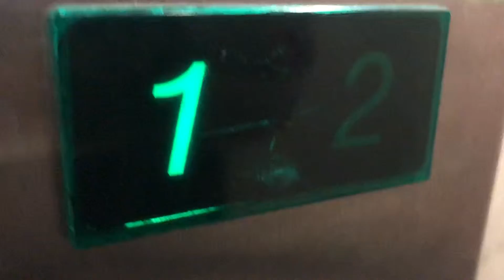Look at an Otis elevator with an epic motor!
Just a quick upload!